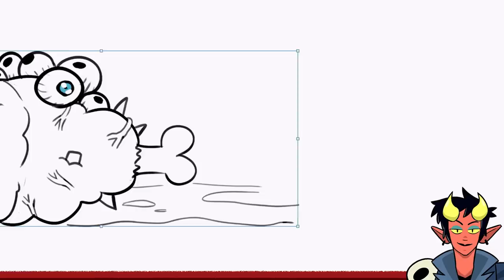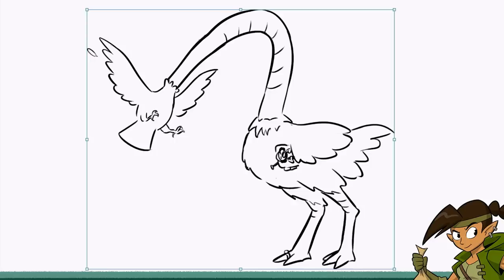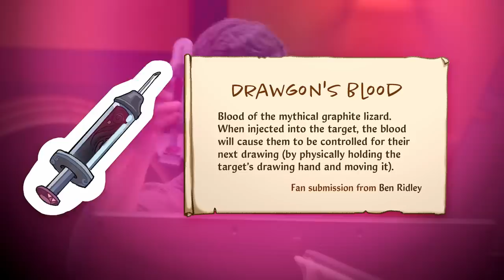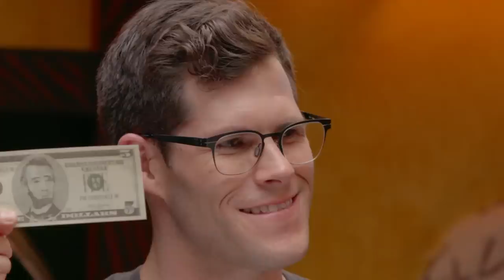The Beast Coast (with Rekha Shankar) | Drawga Episode 5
Nathan, Jacob, and Julia use their drawing abilities to help Oofelia (played by Rekha Shankar) find her missing family that was taken by strange monsters.